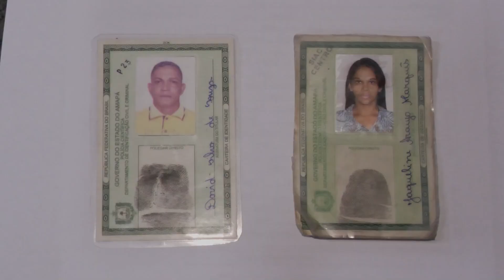Operação Renoe: Último dia fecha com "Chave de Ouro" de ações no Amapá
Policiam de um batalhão da Rotam, prendem um homem suspeito e sua esposa, recuperando também uma sacola descartada pela esposa do rapaz com drogas e muito dinheiro. Outras drogas também foram apreendidas no apartamento do casal.